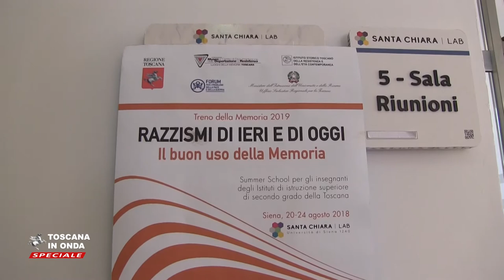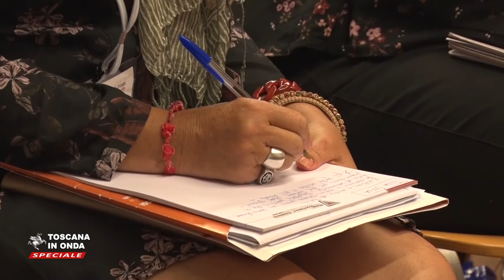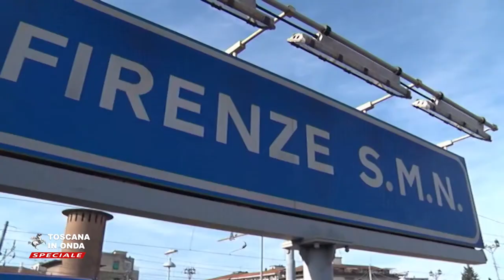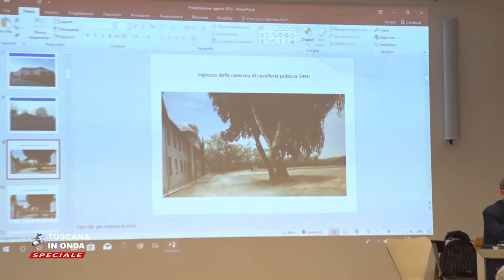Gli insegnanti toscani verso il Treno della Memoria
La Summer School sui razzismi di ieri e di oggi che prepara il viaggio del treno della Memoria 2019..